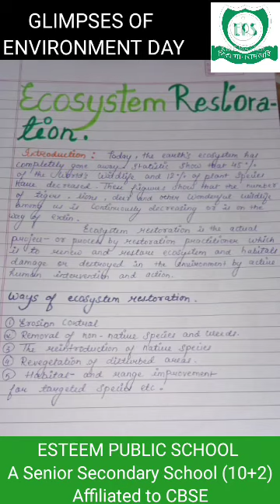Online Competition on World Environment Day - 2021